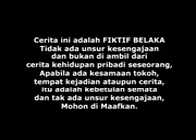Emak ijah pengen Ke Mekah Eps 591,592,593,594 (4)